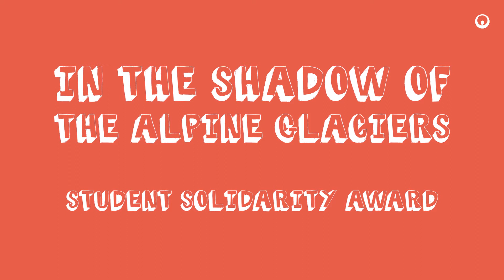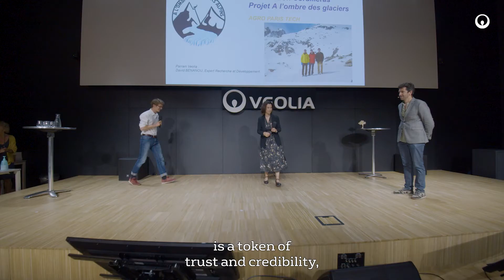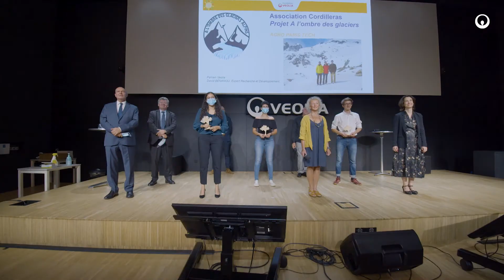Veolia Foundation - Student Solidarity Awards 2021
The Veolia Foundation's Student Solidarity Awards were presented on June 21, 2021, to three associations: Cordilleras for its project “In the Shadow of the Glaciers”, Impulso for the Impulso Ecuador agro-engineering program and Hum'am for the Djendoub'art project.